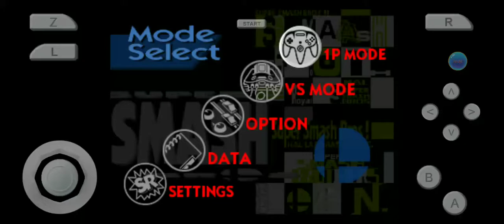Smash Remix: GOD Dr. Mario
Here are the cheats I used:

Hit Anywhere. Physical attacks
810E4D30 2400
810E4DFC 2400
810E4E40 2400

Jump In Mid Air
8113FECC 240D

Untouchable Player 1
810E8AC0 0C00
810E8AC2 0018
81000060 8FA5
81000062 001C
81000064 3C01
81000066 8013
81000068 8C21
8100006A 0D84
8100006C 2404
8100006E 00??
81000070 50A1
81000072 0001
81000074 ACA4
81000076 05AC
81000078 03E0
8100007A 0008
8100007C 2400